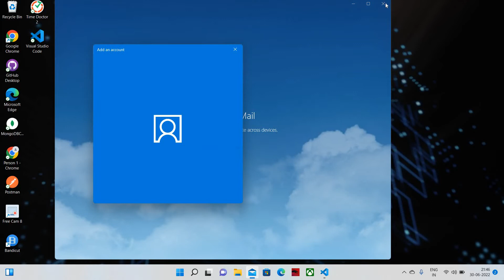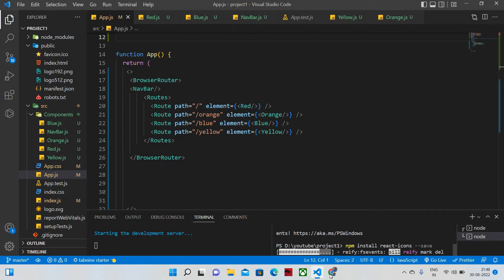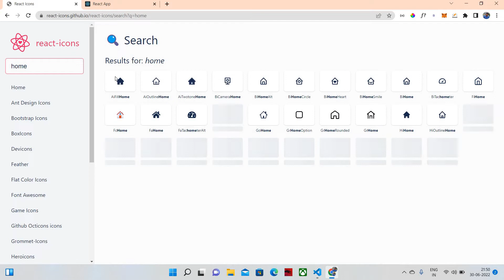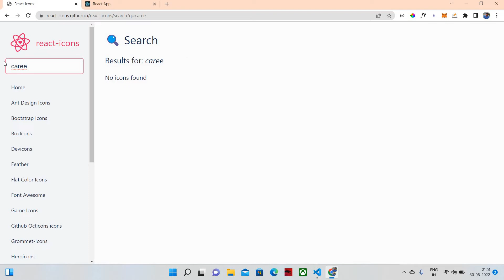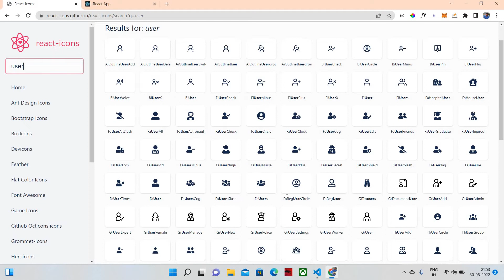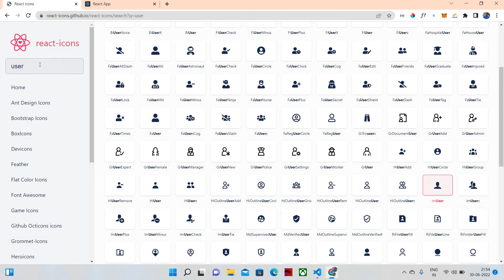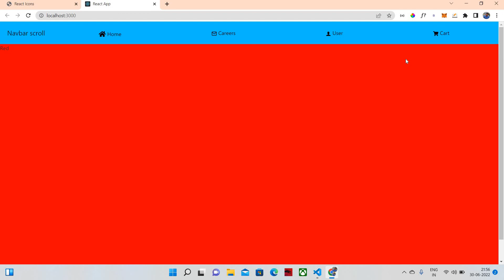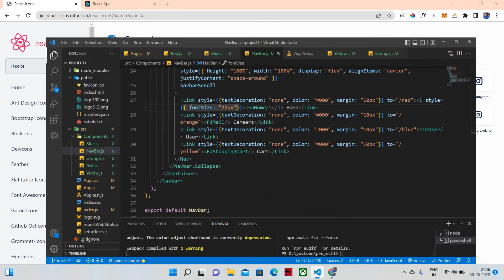React Icons and using in Tamil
In this video we are using react-icons how to style it..